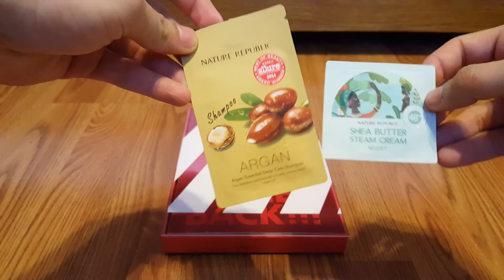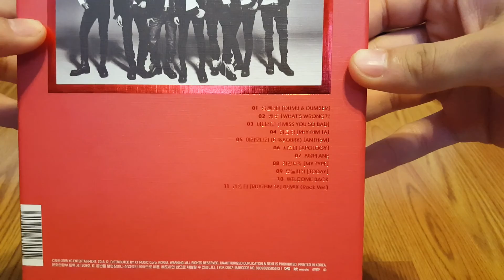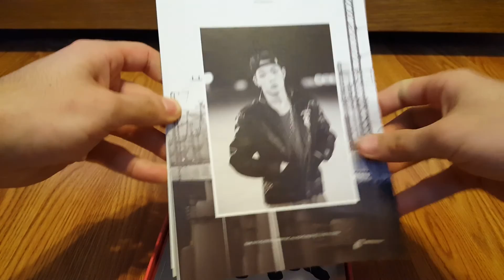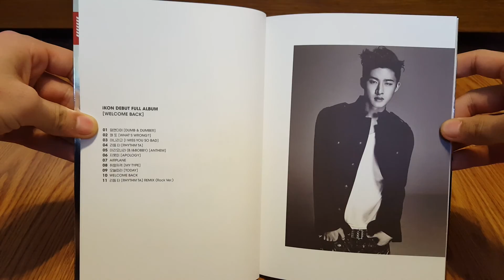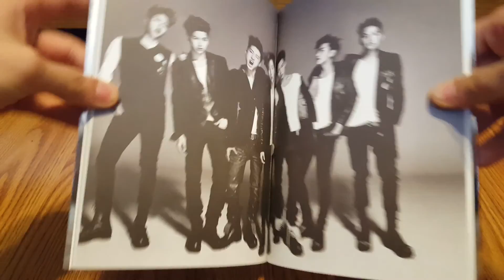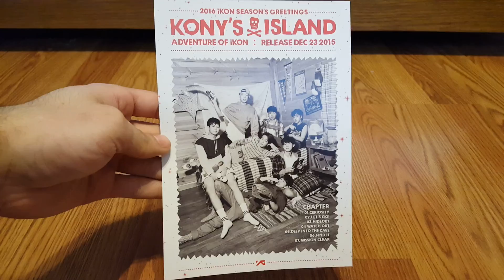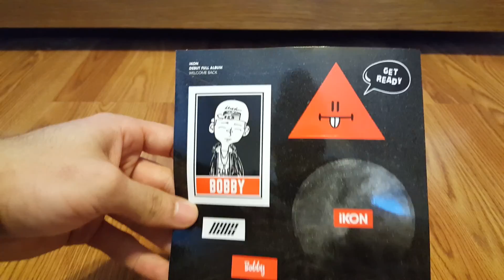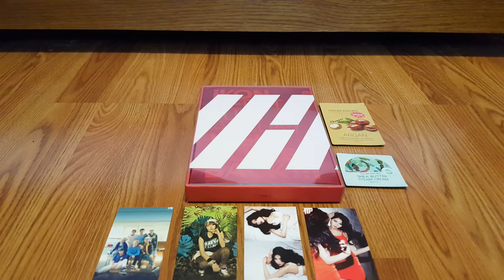UNBOXING: iKON - 1st full album: Welcome Back (Red Version)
Hi everyone!

Here is my unboxing of iKON's first full album. I think this was a great album from iKON! All the tracks were great in my opinion. My favorite of the upbeat tracks is 'Dumb and Dumber' and my favorite of the slower songs is 'Apology'. The packaging was awesome, too! It was awesome getting my bias once again ^^

I bought this album from Crazykpop just like I usually do. Arrived in perfect condition once again!

Albums to be unboxed:

Rainbow: 3rd mini-album - Innocent

Rainbow: 4th mini-album - Prism

Rainbow Blaxx: Special album - RB Blaxx

AOA: 3rd mini-album - Heart Attack

Mamamoo: 1st album - Melting

Taemin: 1st album - Press It

SHINee: 4th album repackage - Married to the Music

SHINee: 2nd album repackage - Hello

Dalshabet: 8th mini-album - Joker is Alive

I hope you enjoyed this unboxing! If so, look forward to the upcoming ones listed here!

Until next time, have a great one!